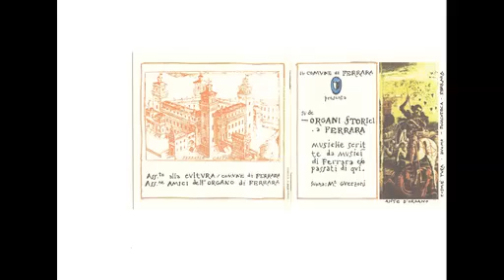battiferri ricercare IV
Alberto Guerzoni esegue il Ricercare IV° di Luigi Battiferri (sec. XVII°) dal Cd "su de Organi storici di Ferrara musiche scritte da musici di Ferrara e/o passati di qui", edito da Musicando.
Alberto Guerzoni performs the Ricercare IV° of Luigi Battiferri (seventeenth century) from the CD "on de historical organs of Ferrara music written by musicians of Ferrara and / or passed by here", published by Musicando.